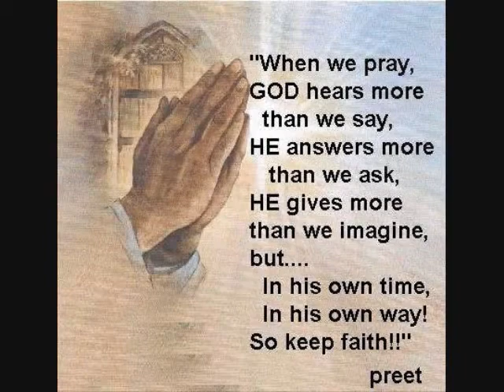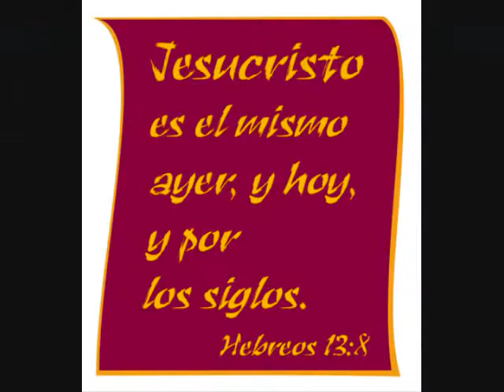BUSCA A JESUS (SAUL RAMIREZ) MUSICA CRISTIANA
MUSICA CRISTIANA SAUL RAMIRES BUSCA A JESUS